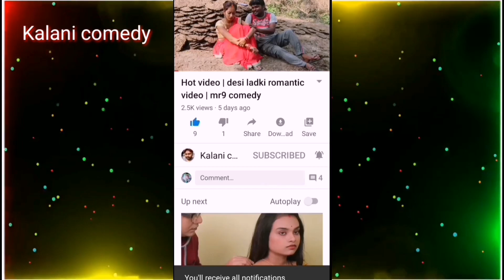देखिए इन दोनों प्रेमियों को रहा न गया तो वहीं चालू हो गए।मज़ा न आए तो कहिएगा । kalani comedy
देखिए इन दोनों प्रेमियों को रहा न गया तो वहीं चालू हो गए।मज़ा न आए तो कहिएगा ।kalanicomedy